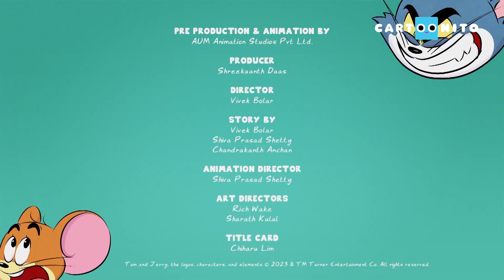Tom ve Jerry (2023) | Pilot Bölüm | Nedir Bu Koku? | TAM BÖLÜM